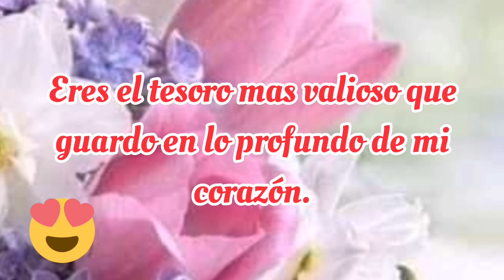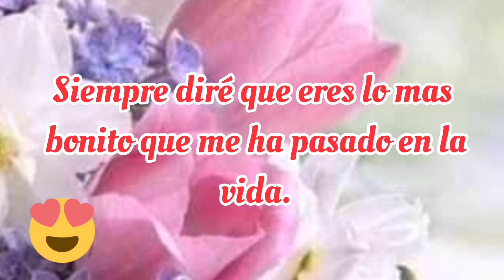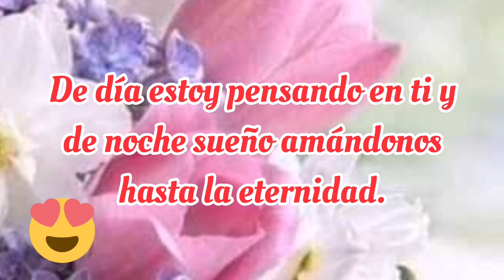Gracias por llegar a mi vida ♥️ TE AMO TANTO ♥️ y este hermoso video de amor es para ti ♥️